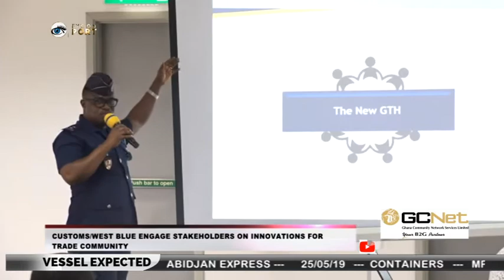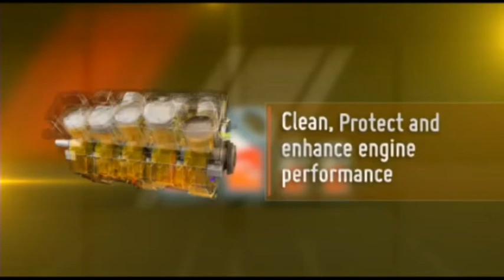SEASON 5 EPISODE 16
TWO GHANAIAN TRANSIT TRUCK DRIVERS SHOT DEAD AT THE MALIAN BORDER, TOWN OF KOURY

CUSTOMS/ WEST BLUE ENGAGE STAKEHOLDERS ON INNOVATIONS FOR TRADE COMMUNITY

GOIL HOLDS 50th AGM

SOAAG, FDA & GSA ENGAGE THE PUBLIC LIVE ON TV